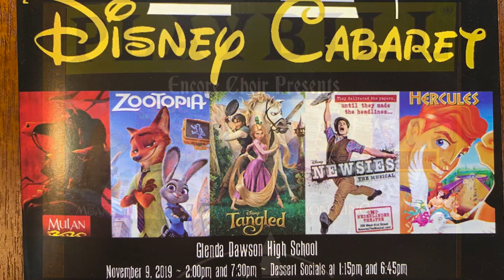2019-11-09 Dawson Cabaret - Matinee Intermission to the End (2 of 2)